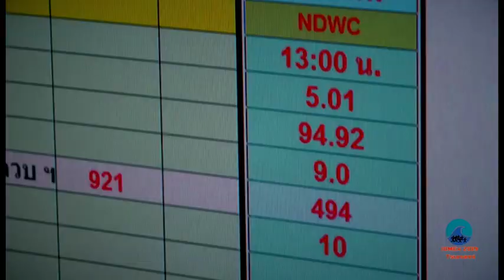การฝึกการป้องกันและบรรเทาสาธารณภัย แบบบูรณาการ 2562 กรณีภัยจากคลื่น สินามิ จังหวัดภูเก็ต Part 2/4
การฝึกการป้องกันและบรรเทาสาธารณภัย แบบบูรณาการ 2562 กรณีภัยจากคลื่น สินามิ จังหวัดภูเก็ต Integrate Disaster Management Exercise